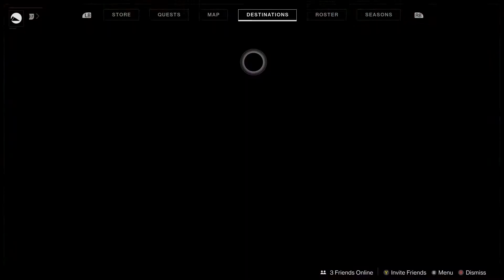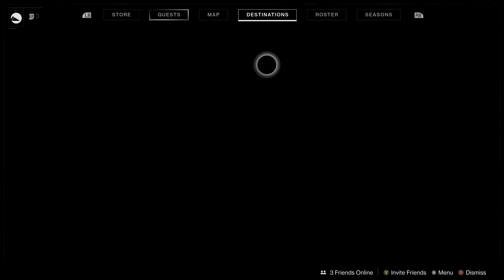Destiny 2 Season of Arrivals - Festival of the Lost 2020 FULL Quest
This quest takes you to the Tower and talk to Eva Levante to start the quest. From there you'll need to talk to Spider and he'll want you to do a Strike, gambit match, or Crucible match to get a special item called a Cipher Decoder, which opens a chest at the end of the Haunted Forest mission!!! Hope you guys enjoy the video :D